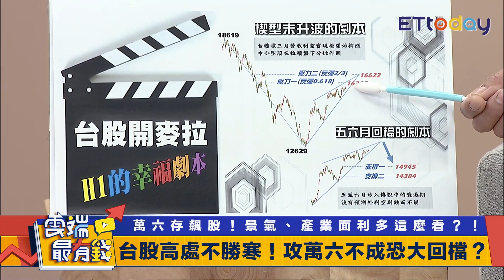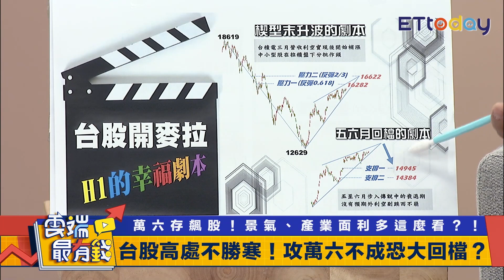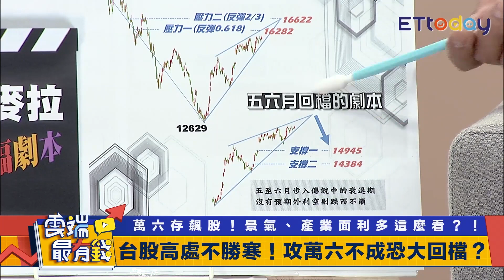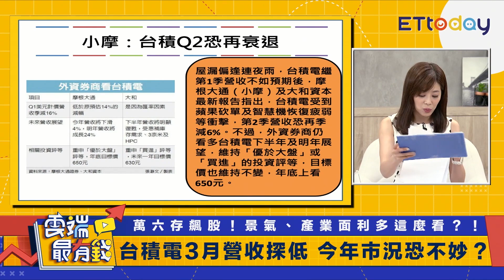台股上攻乏力有下跌風險？ 營收利空 台積電此時是買點？｜雲端最有錢EP287精華